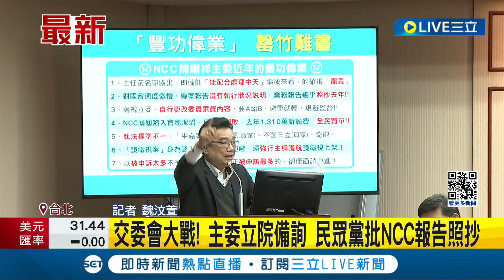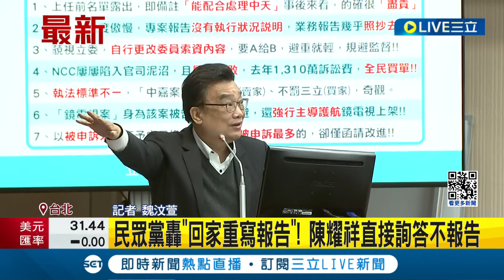三立最新 交委會大戰！ 主委立院備詢 民眾黨批NCC報告照抄 轟"回家重寫報告" 陳耀祥直接詢答不報告｜記者 魏汶萱｜【LIVE大現場】20240311｜三立新聞台